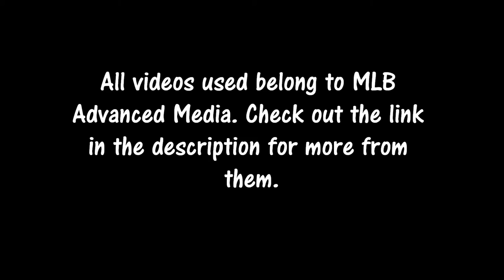Jake Lamb Ultimate 2016 Highlights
DAILY UPLOADS...for now. Lol I'm trying yall.